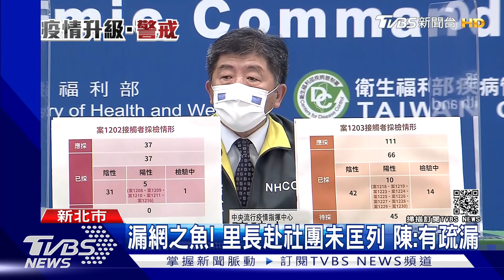漏網之魚!民間社團群聚感染確診數暴增11例 里長也赴餐會卻未匡列｜TVBS新聞